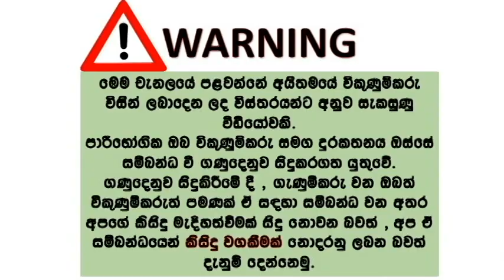vehicle for sale in srilanka| Vahana sale srilanka | ikman lk wahana